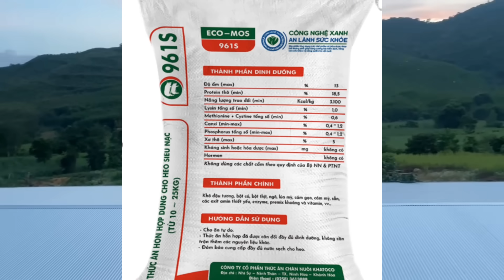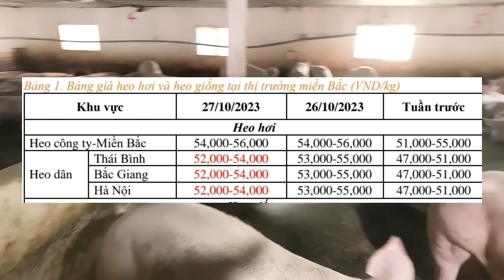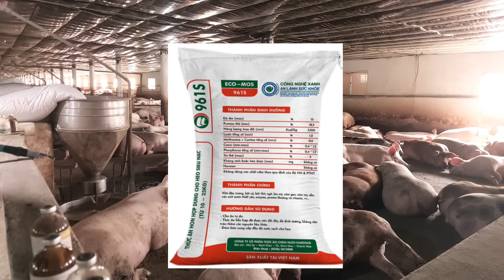Giá Heo Ngày Hôm Nay, Chững Lại Để Tăng Cao,@nongtraihoakieu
giá heo ngày hôm nay đi ngang khu vực Miền Bắc, cty CP 56, Japfa 55, CJ 54. khu vực Miền Nam sôi động hơn khi heo trong dân khan do đợt dịch vừa qua. Hy vọng đầu tháng giá heo sẻ tăng trở lại.